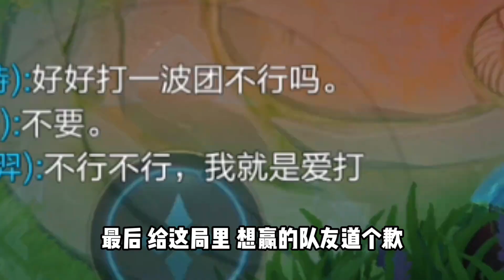请问这是李白本人上号带闪现？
潇潇清秋暮 洋洋风雅声 我是肖洋
在这里，每天发布我的游戏日常
在这里，你可以学操作、看集锦、王者荣耀教学，关注我就对了！
在这里，分享我的王者荣耀上分思路